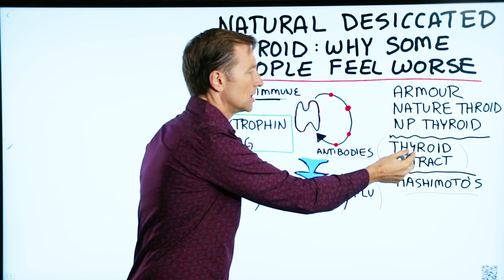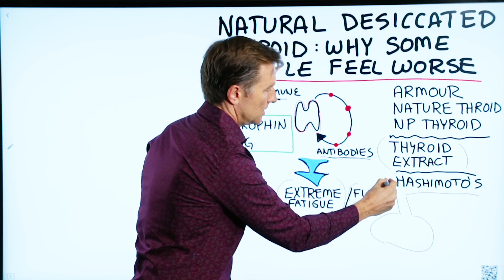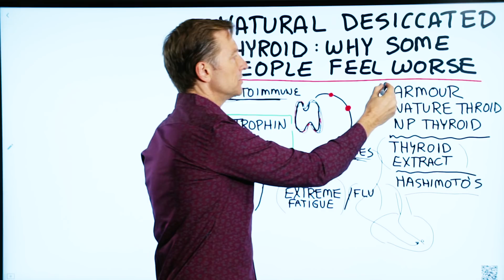Natural Desiccated Thyroid: Why Some People React Badly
In this video, we’re going to talk about natural desiccated thyroid, and why some people feel worse when they take it.

We’re going to be talking about:

 • Armour
 • Nature Throid
 • NP Thyroid

These all contain pig thyroid extracts. Why would someone feel worse with something more natural versus something synthetic? It could be because Armour, Nature Throid, and NP Thyroid have additional ingredients that you’re reacting to like dextrose or cornstarch.

If you have extreme fatigue or flu-like symptoms, you may have Hashimoto’s. The majority of people who have hypothyroidism have Hashimoto’s. It’s almost as if you’re allergic to your own thyroid gland.

What I would do if I had this condition:

 • Switch to Synthroid (synthetic T4)
 • Take Thytrophin PMG (thyroid extract without the hormones)

With healthy keto and intermittent fasting, the need for thyroid hormones will go down, and it will help you drop inflammation. You may also want to take vitamin D.